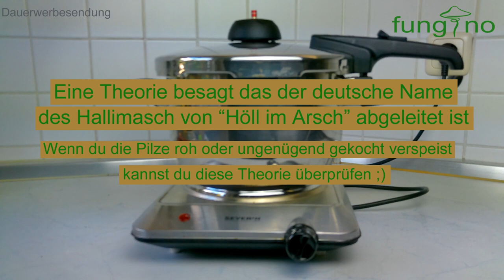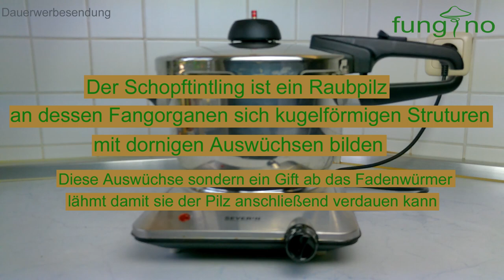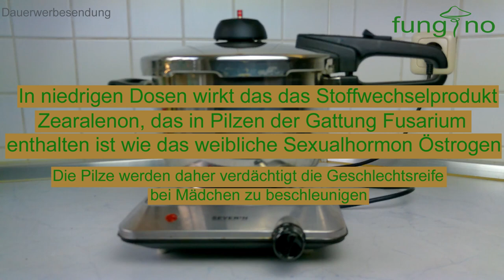Pilzsubstrat sterilisieren - EXTRA long version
Pilze züchten ist ein fast schon meditatives Hobby. Darum zeige ich hier in diesem SPECIAL quasi in Echtzeit wie man Pilzsubstrat sterilisieren kann.
Wem das zu langweilig ist kann ja nebenbei vorbei schauen um sich Infos zur Pilzzucht zu holen ;)